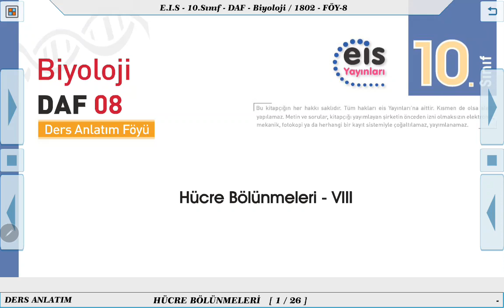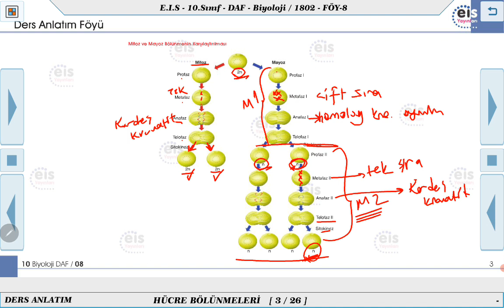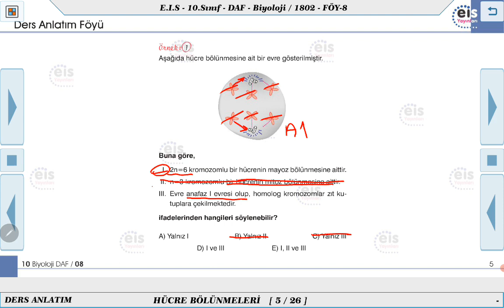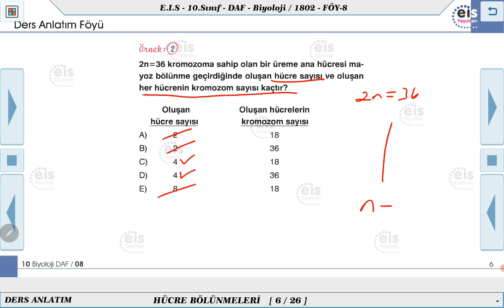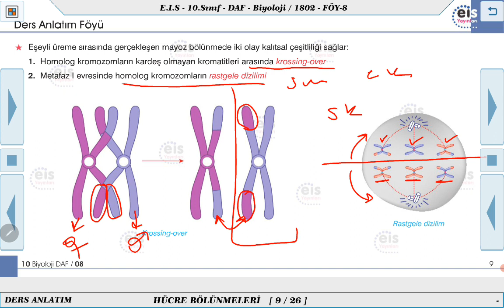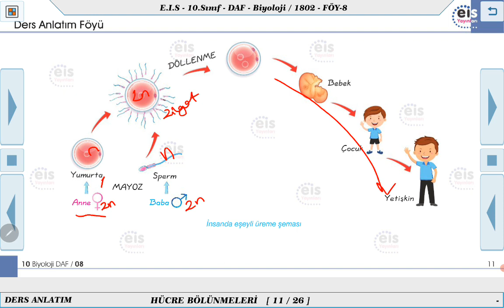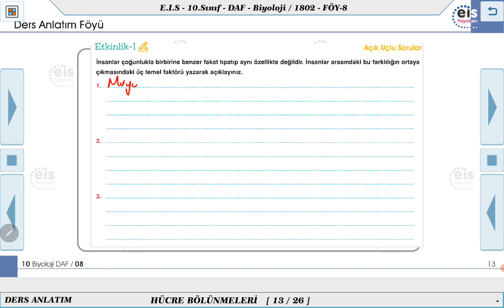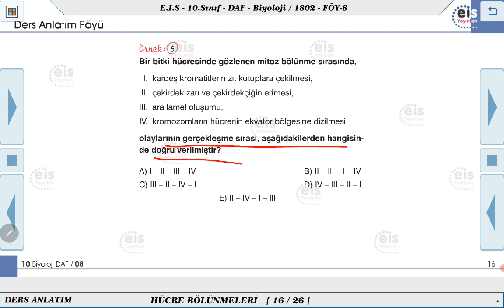10. Sınıf Biyoloji - Hücre Bölünmeleri - 8 🔬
Ders Anlatım Föyü 10. Sınıf Biyoloji   2023/2024 Müfredatı 📚
Kurumsal Yayıncılığın Lideri 👍